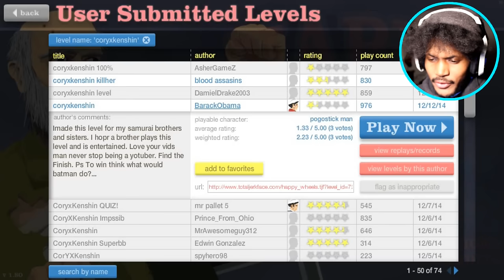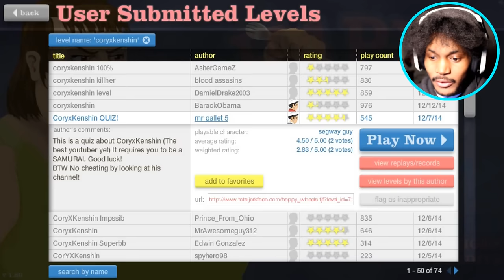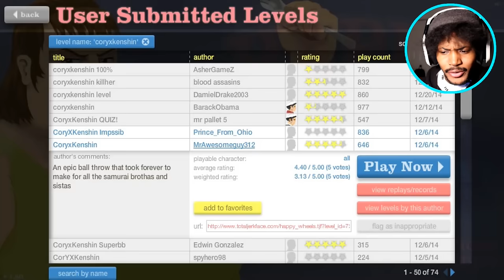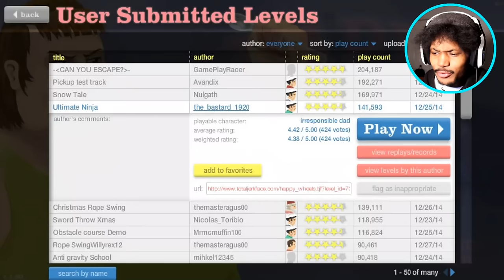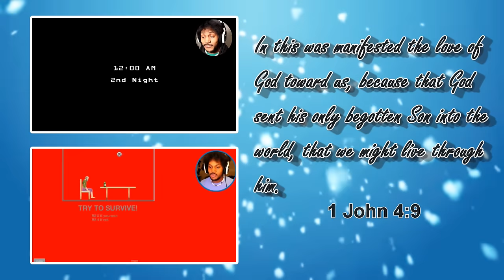SANTA ROPE SWING! | Happy Wheels - Part 16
BEWARE THE AWKWARD SILENCE AT 3:07!!1!11!

~CK